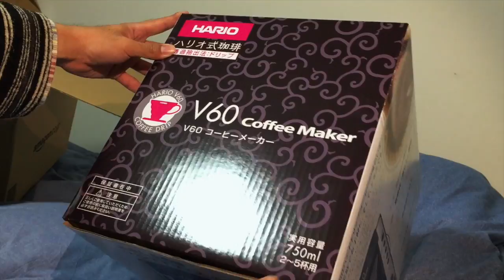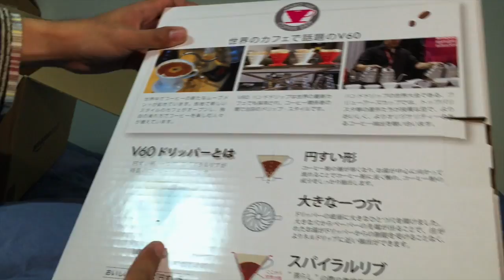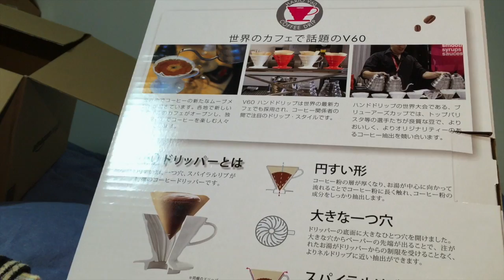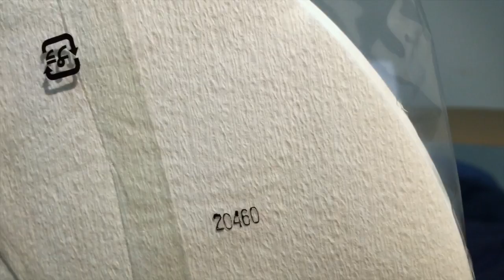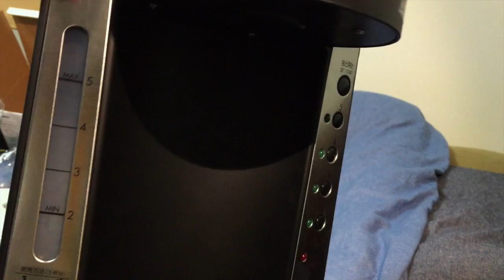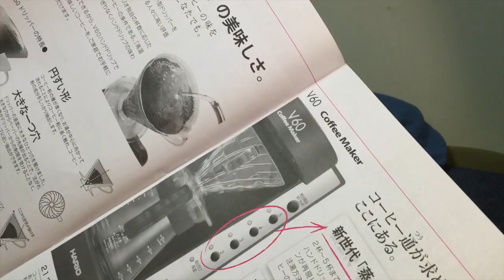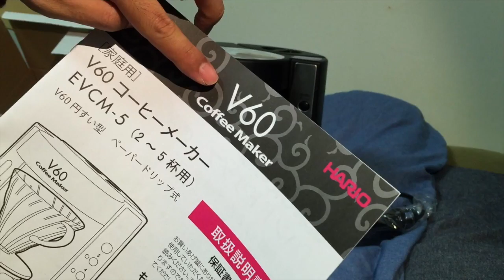HARIO V60 Coffee Maker（珈琲王）が届いたぞ！！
ハリオの珈琲王を買ったので、それを開封して紹介する動画です。夜中に撮ったので、小声でボソボソ喋ってます。機嫌が悪い訳ではありませんw

iPhone6

【Natsuo1978のメインチャンネル】ぜひ登録してね！